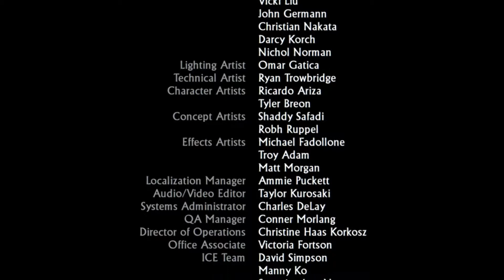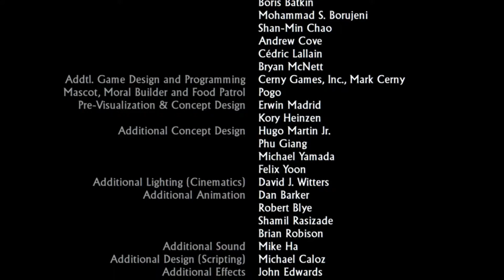UNCHARTED El tesoro de Drake Cap 14 Completando la historia.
Muy buenas gente volvemos un día mas con nuestro gran amigo Nate en el que es el ultimo episodio del modo historia en nivel difícil. ¿conseguiremos superarlo haciendo desaparecer el dorado y así su maldición? os invito a verlo espero que os guste un saludo Skamaniatikos.